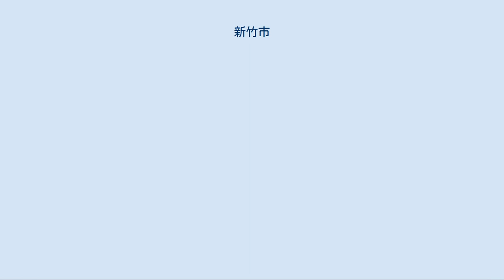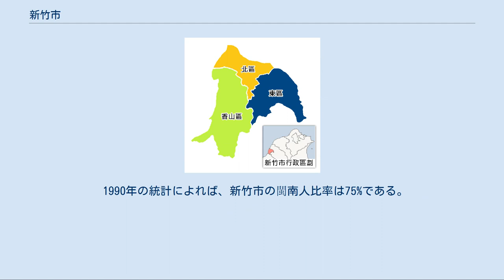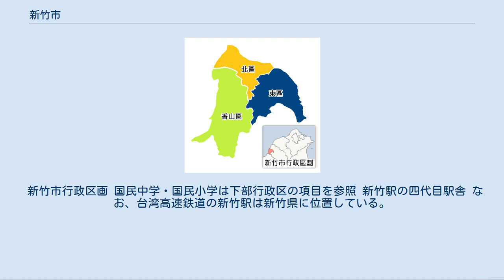新竹市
新竹市（シンジュー/しんちく し、中: 新竹市、英: Hsinchu）は、台湾の省轄市。
 IT関連の工場や企業が集中しているため、「台湾のシリコンバレー」と呼ばれている。
 新竹市は台湾島の北西部に位置している。
冬季には非常に強い季節風が吹くことから「風城」という異名がある。
地質的には東南方向から西北方向に広がる沖積平野上に位置している。
 新竹市の古称は竹塹であり、清代に新竹と改名された。
日本統治時代の1920年、新竹街が設置され、1930年の地方行政改制により市に昇格した。
1941年、香山庄全域及び旧港、六家庄の一部を統合し行政区域を拡大、下部に25区を設置した。
 戦後の1945年10月25日、台湾行政長官は台湾総督から行政権の委譲を受け、11月5日に接管委員会の組織を公布、11月8日に新竹州接管委員が新竹に到着し行政権委譲作業が開始された。
11月17日に新竹市政府が新竹市役所に置かれ、11月30日に日本統治時代の25区を9区に改組した。
新竹県政府は翌年2月28日に桃園に移り、新竹市は省轄市へと改編されて東、西、南、北、竹東、寶山、香山の7区が置かれた。
 1950年10月25日に中国国民党政府のもと地方行政改制を行い、新竹市に新竹県管轄下の関西、新埔の2鎮、湖口、紅毛、竹北、横山、芎林、北埔、峨眉の7郷、尖石、五峰の2山地郷を併合した上で新竹県に合併された。
新竹県政府は新竹市に置かれた他、新竹県が3つに分けられて新たに桃園県、苗栗県が設置された。
 1951年12月1日、東、西、南、北の4区を統合して県轄市に格下げされたが、1982年7月1日には新竹県が管轄していた香山郷が新竹市に統合されたのに合わせて再度県から脱離し、省轄市に昇格し、現在に至っている。
 1990年の統計によれば、新竹市の閩南人比率は75%である。
一方、新竹県は客家の多い區域。
 新竹市行政区画 国民中学・国民小学は下部行政区の項目を参照 新竹駅の四代目駅舎 なお、台湾高速鉄道の新竹駅は新竹県に位置している。
 城隍廟屋台-- 炒米粉（焼きビーフン）、貢丸湯（肉団子スープ）、郭家潤餅（ルンビン） 市内に3店舗展開している鴨肉許で食べることができる各種鴨料理も名物の一つ。
 土産-- 竹塹餅。
城隍廟廟口で100年以上の歴史を持つ老舗菓子店「新復珍」にて購入可能。
 名物の刺身-- 新竹漁港では、弁当箱いっぱいの新鮮な刺身を、僅か200円程度で購入できる。
 詳細は「新竹市長」を参照 竹塹八景